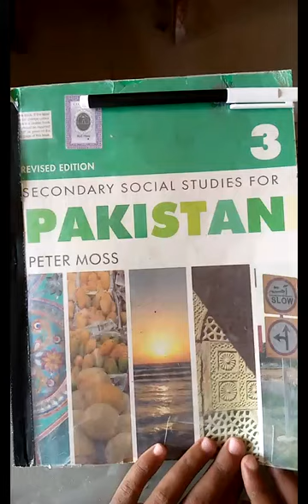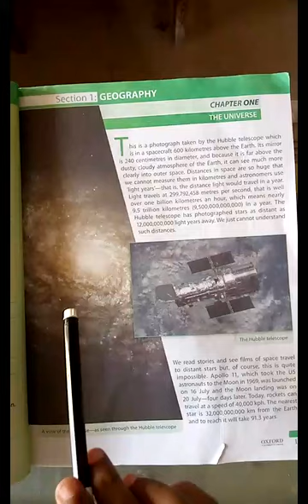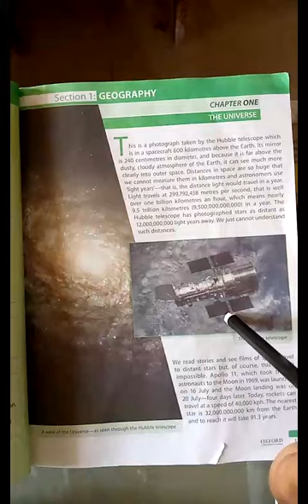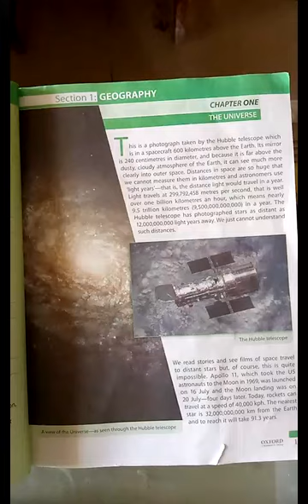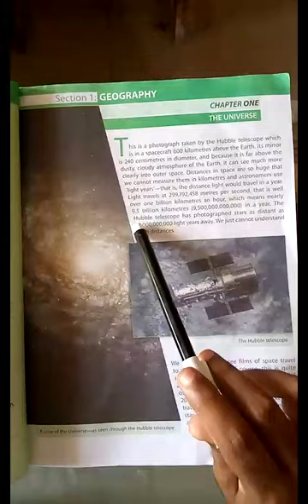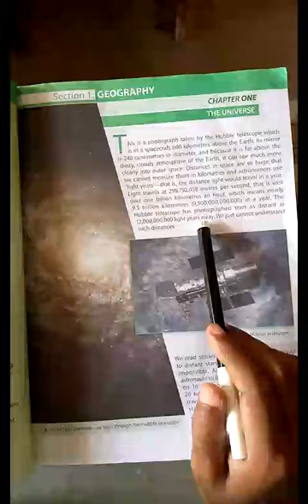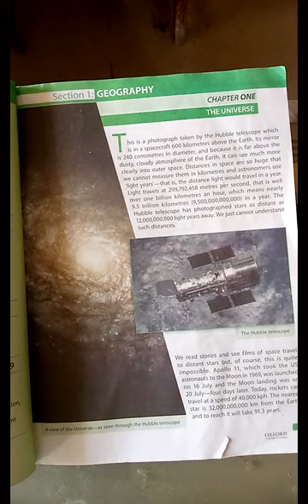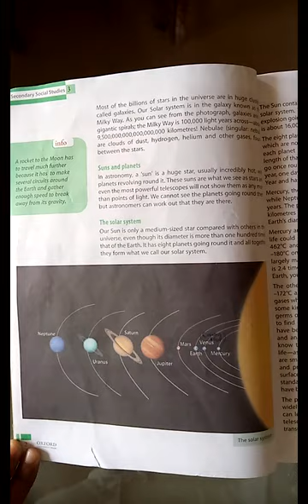Class VIII S St Chapter 01 Lecture 01